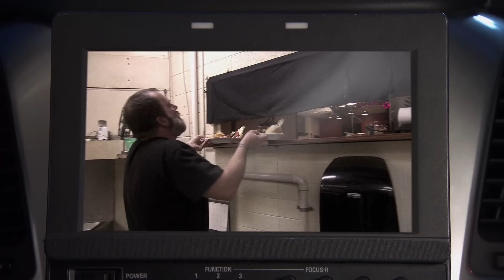Top 4 Epic Shutdowns 🙅‍♂️ | Bar Rescue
Jon Taffer has rescued many bars throughout the years but before a rescue starts, he has to SHUT IT DOWN.